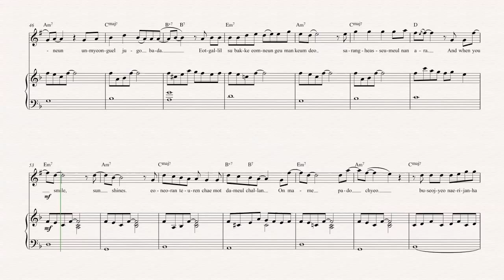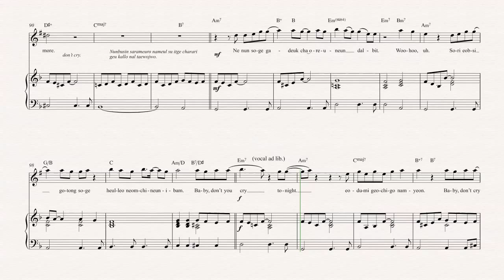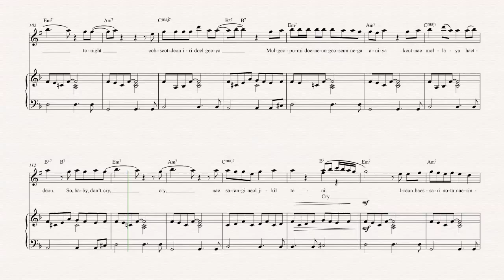Clarinet - Baby Don’t Cry - EXO - Sheet Music, Chords, & Vocals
Clarinet sheet music, chords, and vocals of Baby Don’t Cry - EXO

Learn to play Baby Don’t Cry and play along!